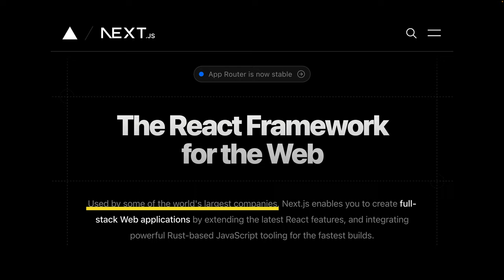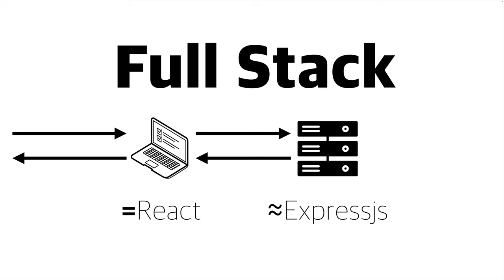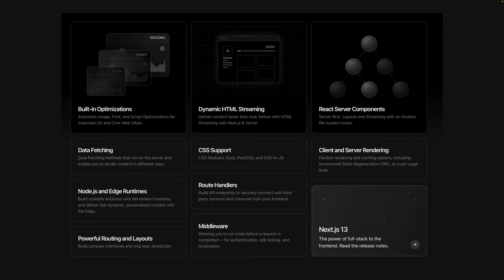Next.js 13- 0. Next.js 란 무엇인가? (14 버전 호환됩니다)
Next.js는 리엑트 기반의 풀스택 웹 프래임워크로
더욱 편리하게 웹앱을 구현할 수 있도록 도와줍니다.

전체 수업은
18개의 동영상, 1시간 20분 크기 입니다.

적당한 크기로 공부하실 수 있도록
매일 저녁 8시에 아래 주소에서 순차적으로 공개합니다.

Next.js 공부를 미루고 계셨던 분은 하루 30분만 시간을 빌려주세요.
3일 후에는 Next.js의 사용자가 되어있을 것입니다.